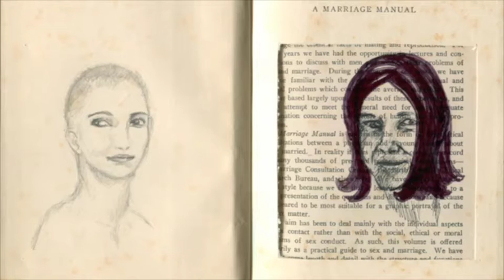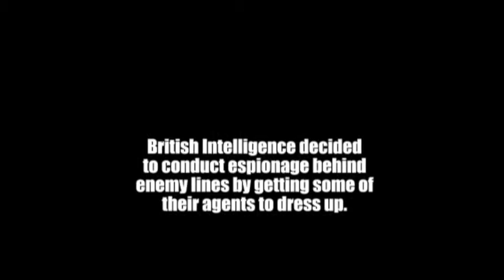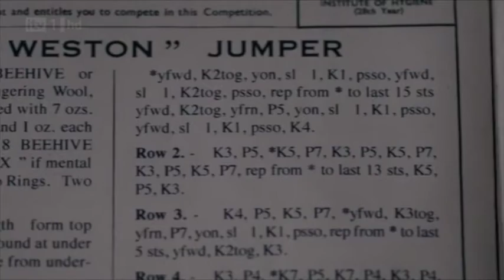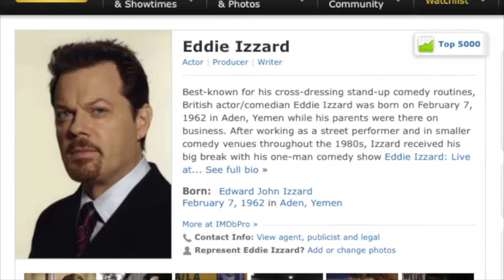Gender Hipster Reviews: All the Queen's Men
GH reviews one of the biggest box-office bombs of all time, a pointless movie in which Matt LeBlanc from Friends does the most low-effort drag ever. In Nazi Germany. Yeahhhhh

This review was originally uploaded in April 2014. It is completely unaltered from its original form.